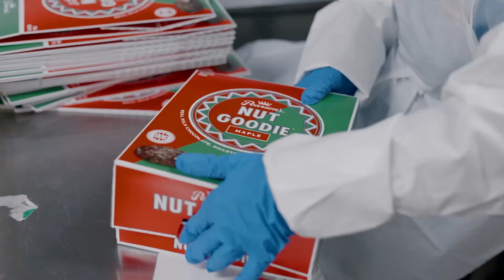Pearsons Candy Productivity and QA Roadshow with Plant Tour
Check out highlights from our event where Pearson’s, along with special guests from Wellness Pet Company and Bizzy Coffee, shared how they use Redzone to drive positive culture change and boost productivity. MB018ZDG3UF4P9W